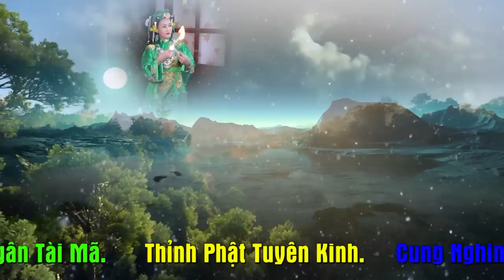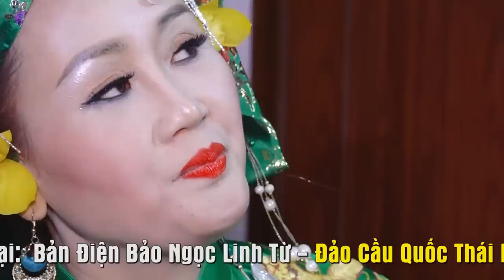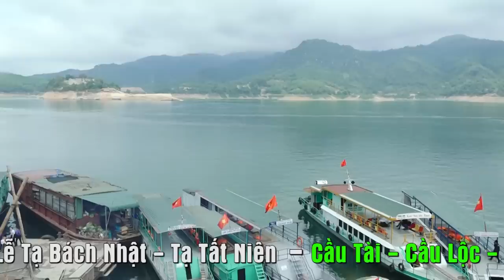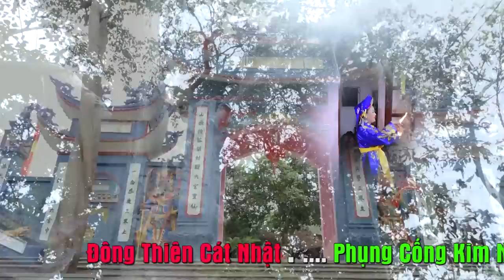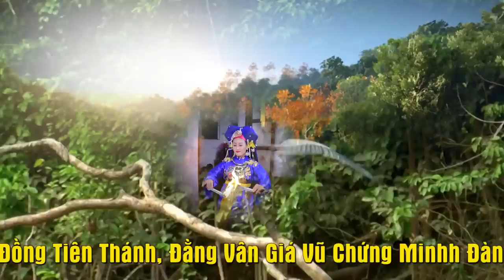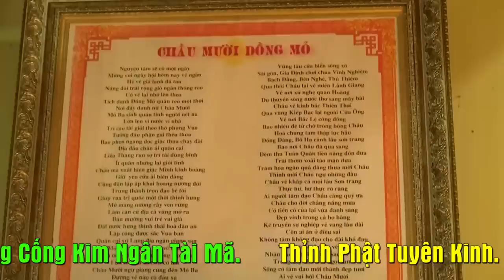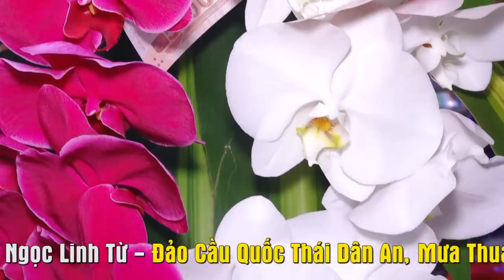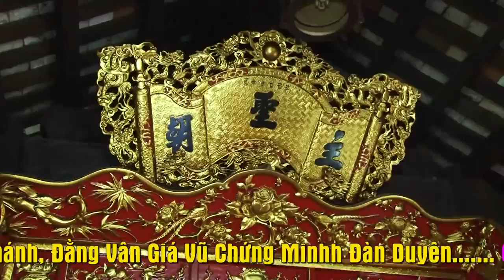Tuyệt Đỉnh hầu Bóng - 5 giá chầu. TĐ Thu Hường Hà Nội